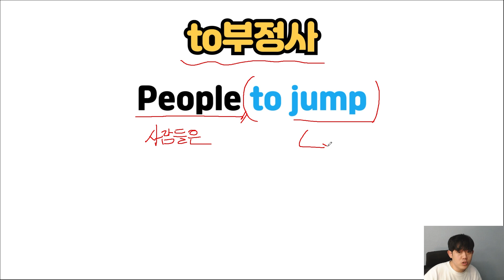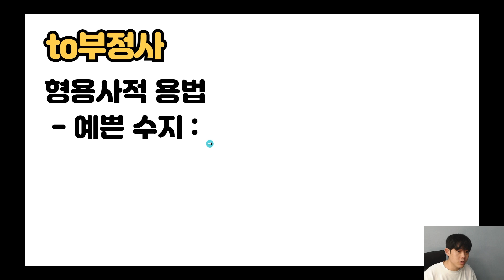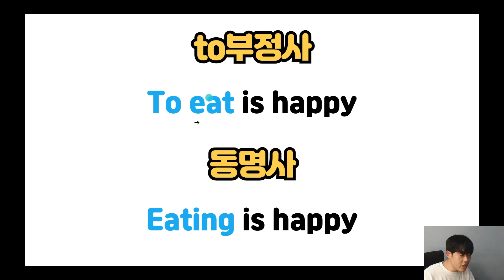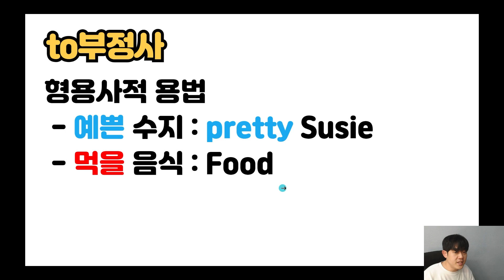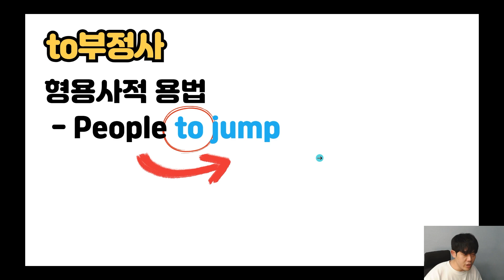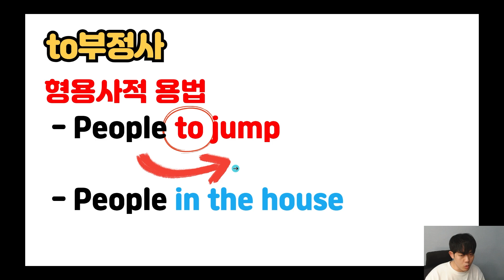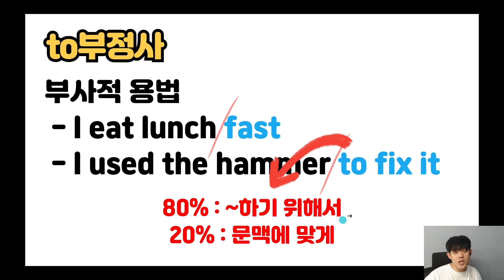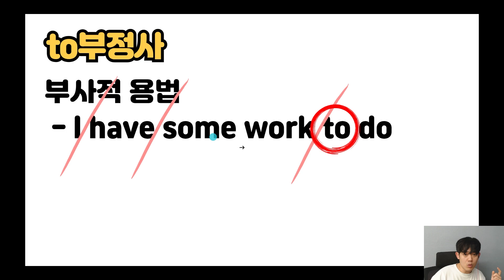to부정사 해석하기ㅣto부정사, 동명사 (21강)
to부정사 명사적 용법, 형용사적 용법, 부사적 용법 해석하는 방법
모르면 젭알 물어보십쇼